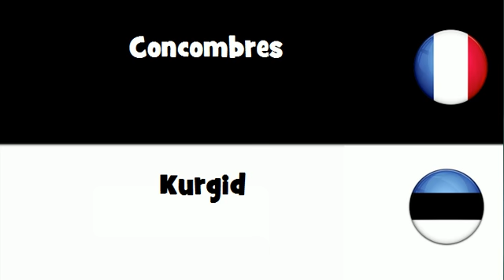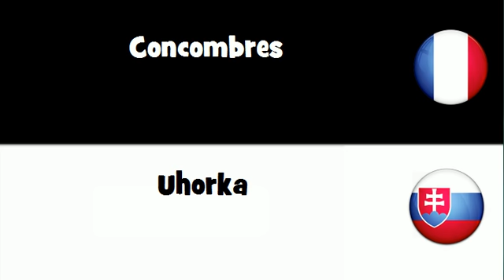VOCABULAIRE EN 20 LANGUES = Concombres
frenchwithvincent VOCABULAIRE EN 20 LANGUES = Concombres